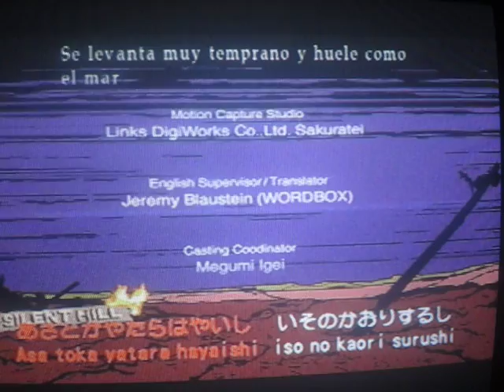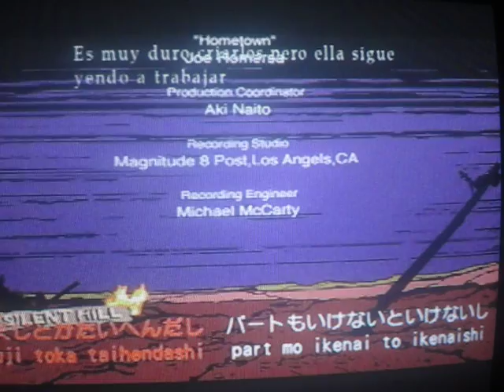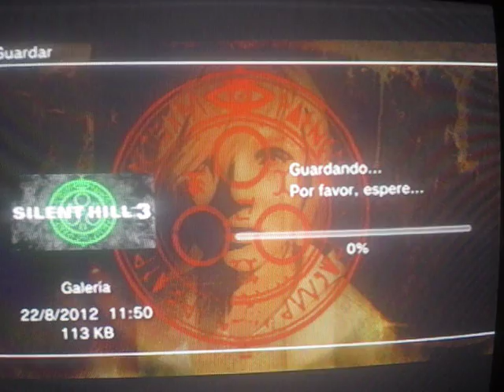SILENT HILL 3 PS3 ¡Platinum trophy! Ending UFO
Platinum trophy Min 7:42